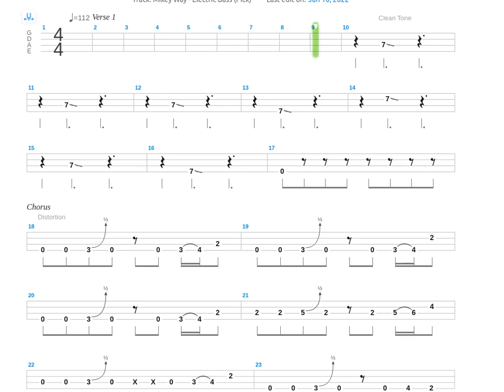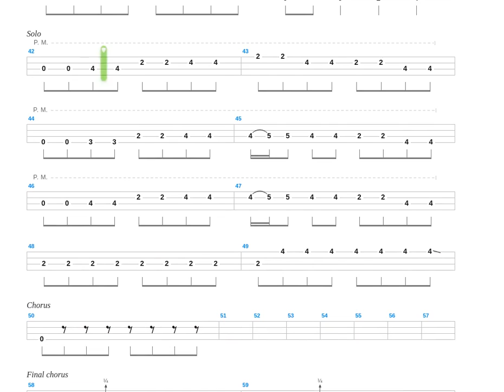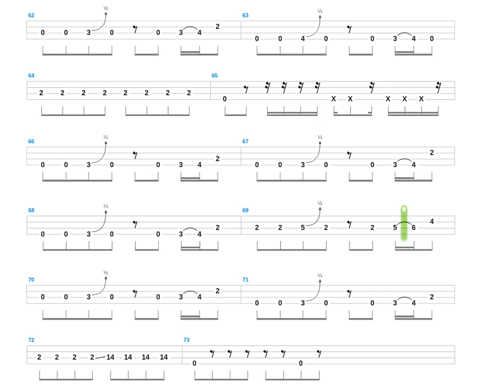Teenagers + My Chemical Romance + Bass only + Bass tab